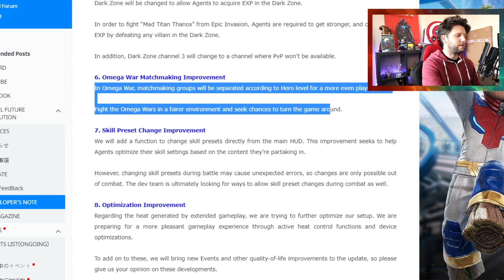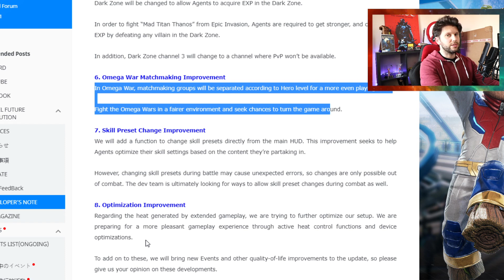PVP in Rev is in a Terrible State and Needs More Work! | Marvel Future Revolution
In This Video: I give my thoughts on the horrendous state to PVP in Marvel Future Rev and how it needs to improve. FYI dark zone will have a slight improvement but not sure on OMEGA war as 100 lvl vs 100 still has in balance to squad power, Costume rarity, Specialization , badges and cards.

This Channel will cover Marvel Future Revolution. Also I cover random sponsored content, like Product reviews and random games.